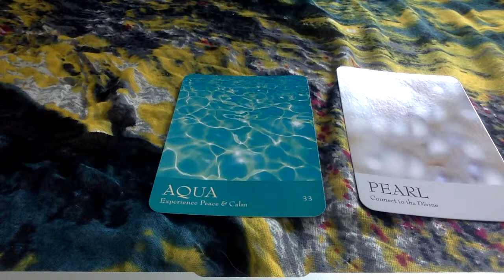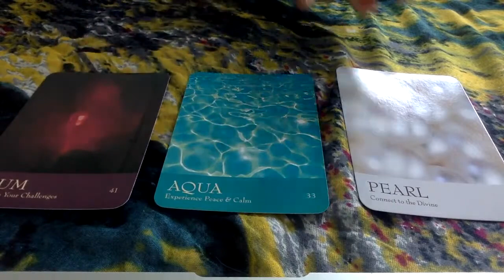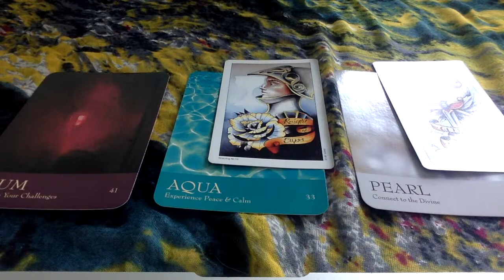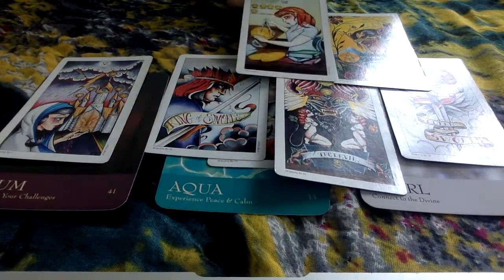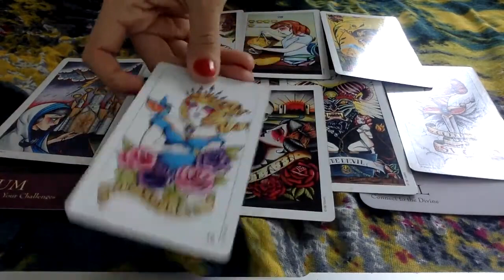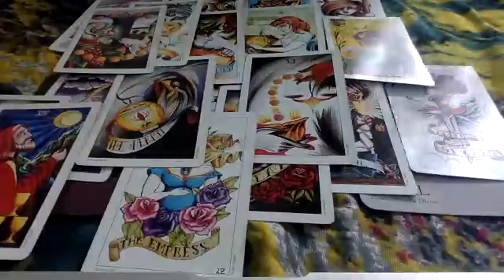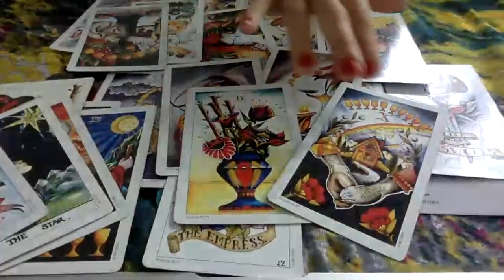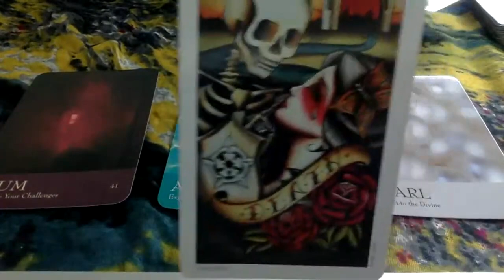LEO BOTH LOOKING AT THE PAST WORRIED ABOUT THE FUTUER